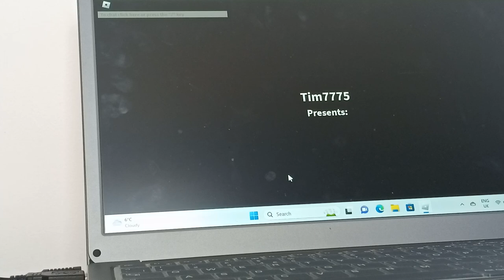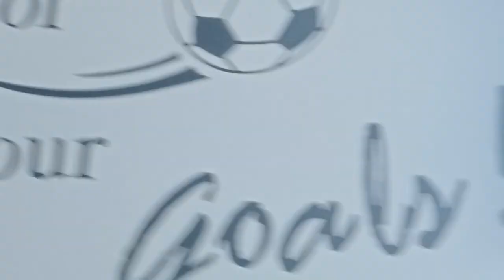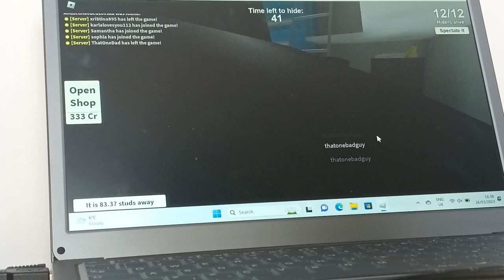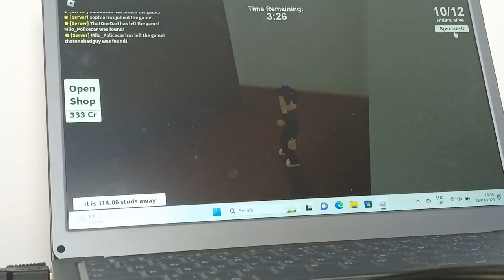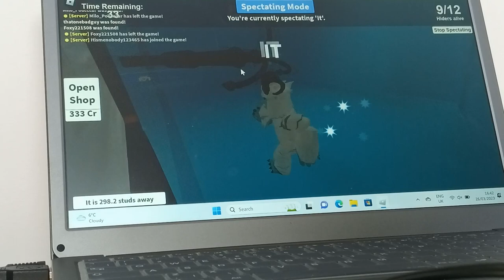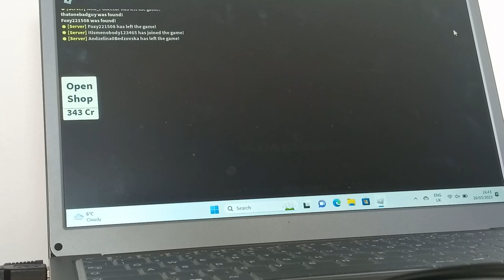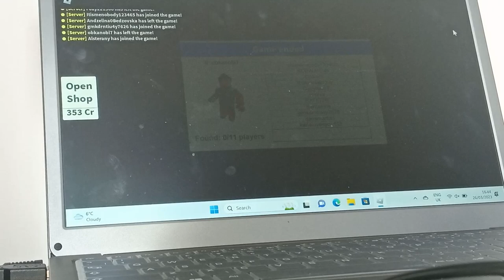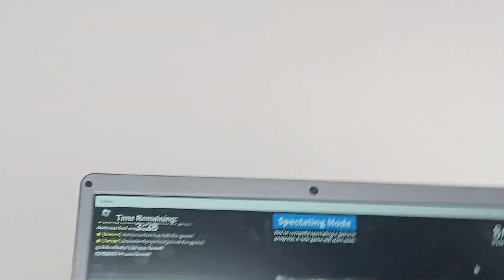Roblox blog hide and seek extreme